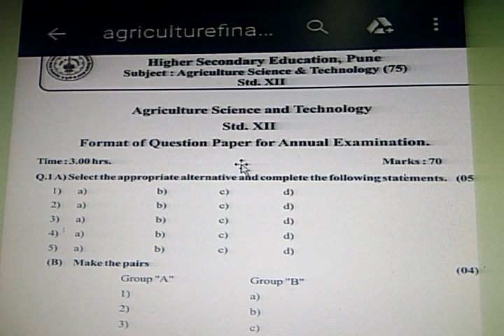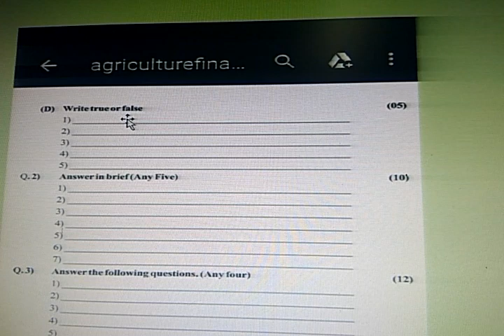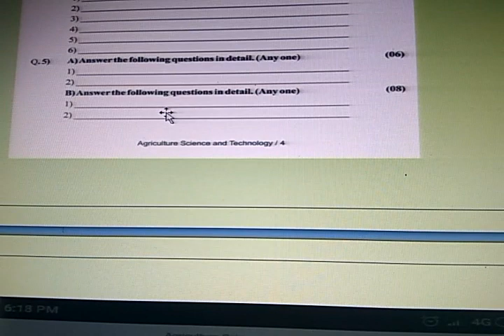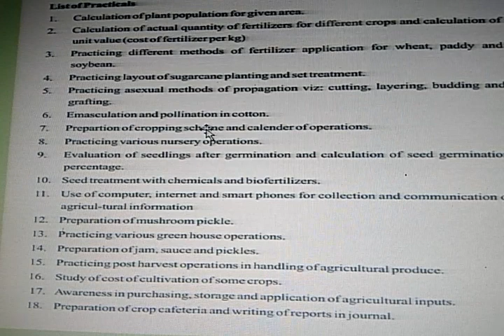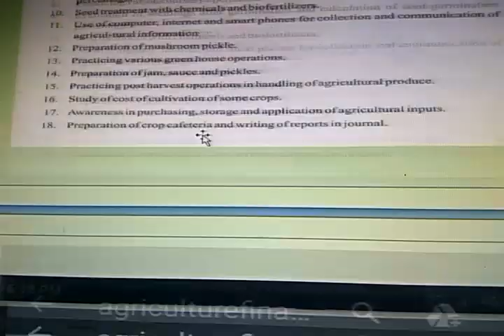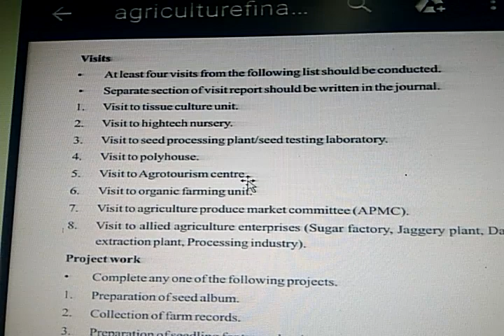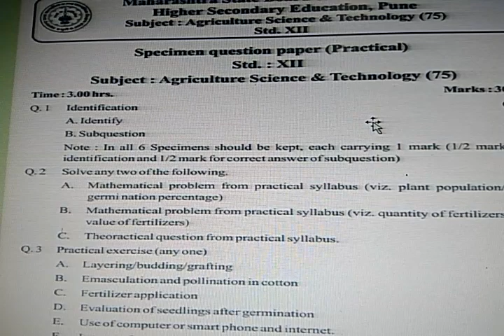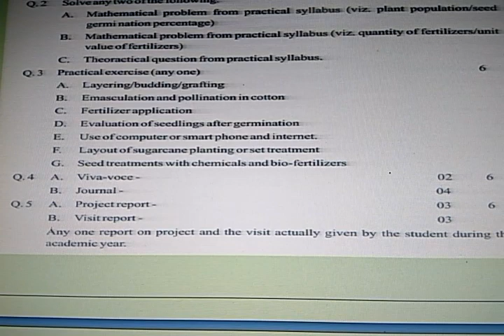Agriculture science and technology 75 xii Marathi medium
Xll Board exam question paper format.